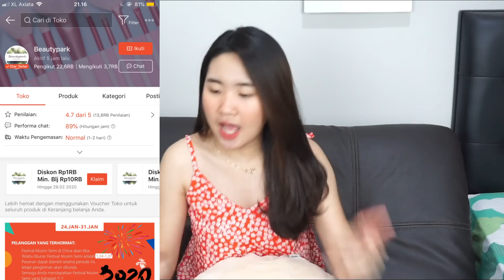SHOPEE HAUL SLING BAG/TAS MINI KOREA ALA FASHION BLOGGER! DIBAWAH 80RB SEMUAA😨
😍LINK PRODUK

what’s your name? angel
what’s your instagram? @angelillc
how old are you? 18